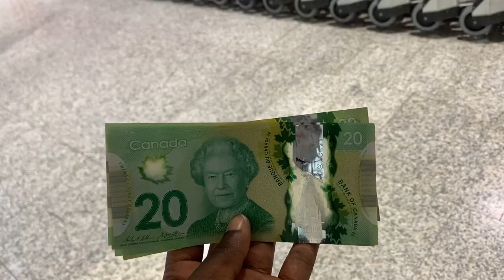Ma nouvelle vie au Canada, Vlog 1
sorry les copains j'ai grave mis du temps à publier la vidéo, mais elle est là!
j'espère vraiment qu'elle vous plaira!! xoxo